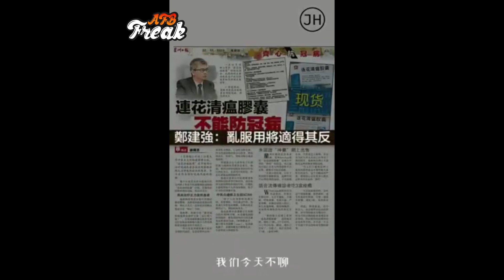【COVID-19有解药了?! 】大马知名主持人颜江瀚: "清肺排毒汤是专治新冠肺炎的！"是真的吗？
大马知名主持人颜江瀚26日在面书上传影片，声称“ 清肺排毒汤 ”能有效治疗#新冠肺炎。不料该影片释出后，却在中医界掀起反弹声浪，质疑他以自己的名气误导性宣传。

颜江瀚在影片中提到，“清肺排毒汤”是由中国卫生健康委员会和中国中医药管理局联合推荐，真正用来对抗新冠肺炎而专门开发的中药。他也指该汤药是中国今年抗疫过程中使用量排第一的中药方剂，而使用该汤药治疗后，98.95%病例最终都是痊愈出院，还指网上有人称之为“国家药方”、“中药覆仇者联盟”。

此外，他也以自己的经验为例，自曝早前曾因肺部不舒服、出现呼吸沉重的问题，他因担心患上新冠肺炎，第一时间安排做相关检测。而他在等候检测报告期间，经中医师诊断后服用“清肺排毒汤”，不到24小时之内便解决肺部不适问题。

他说：“那天晚上我自己煎药，睡觉之前我把药喝下去，第二天早上醒来，所有的症状烟消云散。所以就以我个人经验而言，前提是你要对症下药，只要对症，这个药方子立竿见影。”

他也表明制作影片的主要目的，是要向开发清肺排毒汤的团队以及汉代的张仲景医生致敬，最后更不忘提醒大家：“记得有病才服此药，并且须在中医指导下服药。如果觉得肺部不适，可请教中医师，药方须根据你个人体质加减调整的。”

据了解，“清肺排毒汤”是参考东汉末年著名医学家张仲景所著的《伤寒杂病论》为基础，结合麻杏石甘汤、射干麻黄汤、小柴胡汤等中药材加减组合成的一个方剂。马来西亚中医总会总会长杨伟雄医学博士今年3月接受《中国报》访问时，曾强调“清肺排毒汤”绝对不是用于“预防”新冠肺炎的中药方，而是由专业中医应用于临床治疗的药方，一般民众绝对不可随意乱用，否则适得其反。

🎰喜欢我们的影片？那就subscribe我们的channel吧！我们将随时提供最新的影片让大家看:

As a subscriber you will receive instant notifications when we post new videos regarding all the online casino games included slots#XE88, 918Kiss PragmaticPlay Playstar Joker123 livedealercasinos Evogaming GD88 and others viral news as well ：